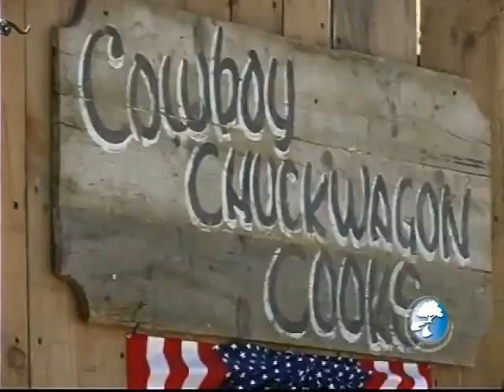Cowboy Festival 2010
This Week in Santa Clarita previews this year's Cowboy Festival